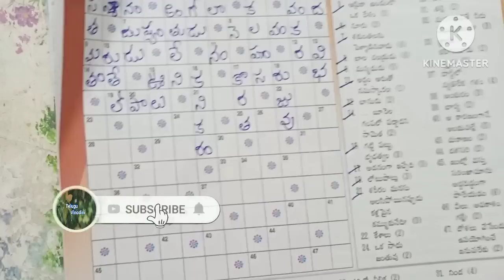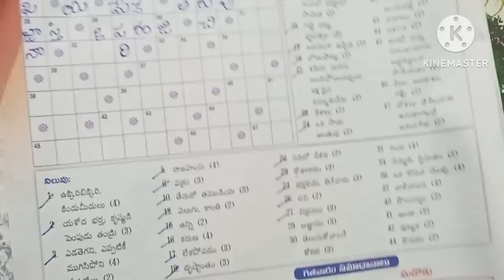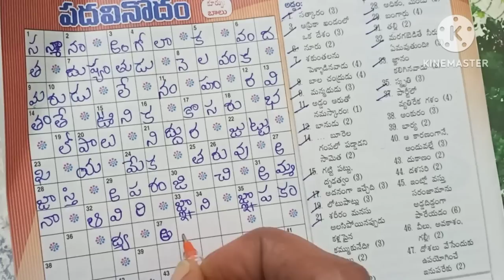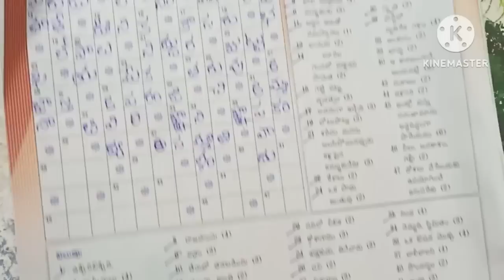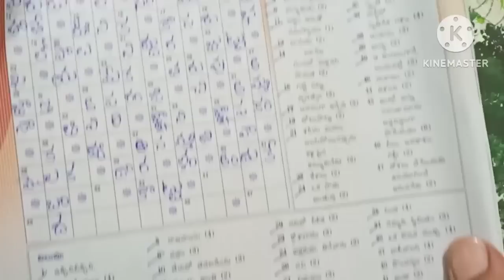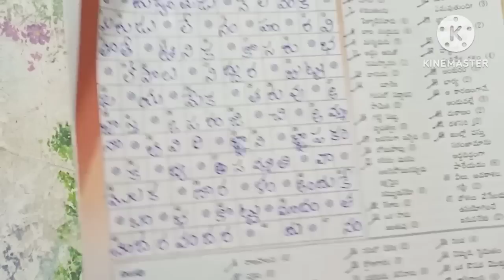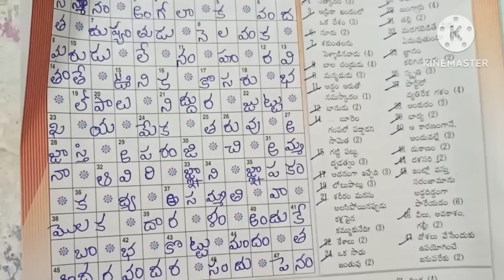EENAADU padavinodam answers today (09-04-2023)//ఈనాడు పదవినోదం సమాధానాలు (09-04-2023)/Telugu puzzle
EENAADU padavinodam answers today (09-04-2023)

Today answers in Eenadu Padavinodam

Telugu cross word puzzle

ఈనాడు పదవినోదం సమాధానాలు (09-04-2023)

Eenaadu Sunday Padavinodam answers

@ Telugu Vinodini

EENAADU padavinodam answers